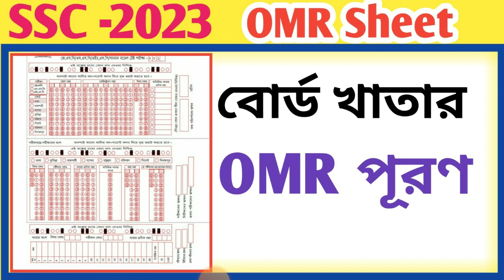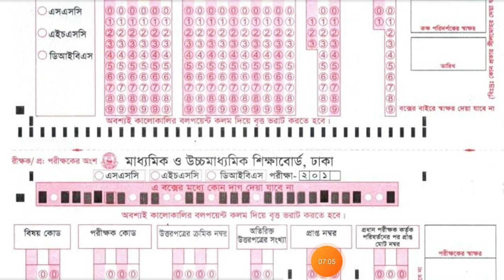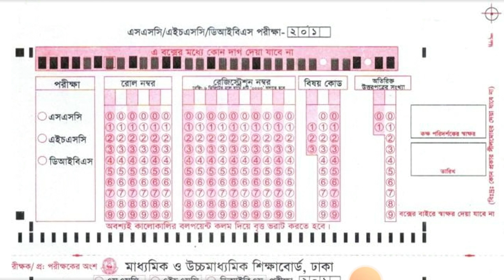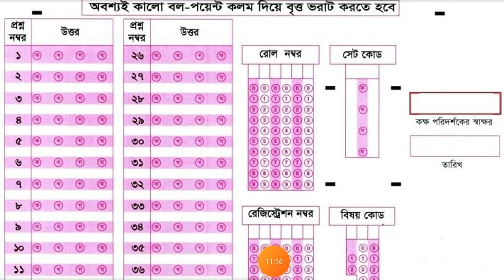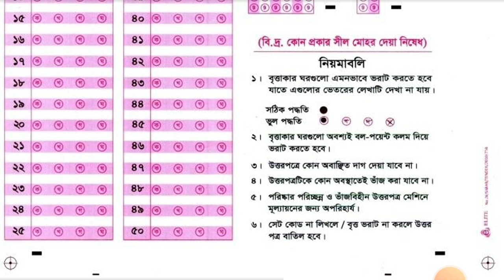ssc 2023।omr sheet fill up process.omr শিট পূরণ করার সঠিক নিয়ম.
ssc 2023।omr sheet fill up process.
omr শিট পূরণ করার সঠিক নিয়ম.
Be my friend on facebook
shorturl.at/gHOZ2
shorturl.at/ioXZ3
shorturl.at/egvE4
Honours 2nd ও Degree 3rd year
ইংরেজি প্রস্তুতি
shorturl.at/pszJQ
1)SSC English course 2023
Link :shorturl.at/alyIM